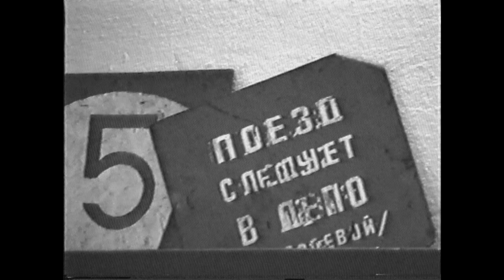Группа "РУКИ" - репетиция, г.Самара, май 1993 г.